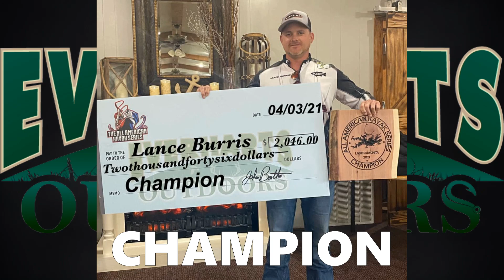The All American Kayak Series first stop on Lake Ouachita, Arkansas.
Anglers from across the Midwest converge on the scenic lake Ouachita for the first ever All American Kayak bass tournament series presented by Everhart's Outdoors in Clinton, Mo. Enjoys the photos of the southern Ozarks in the Ouachita National forest, and congratulations to the winners.